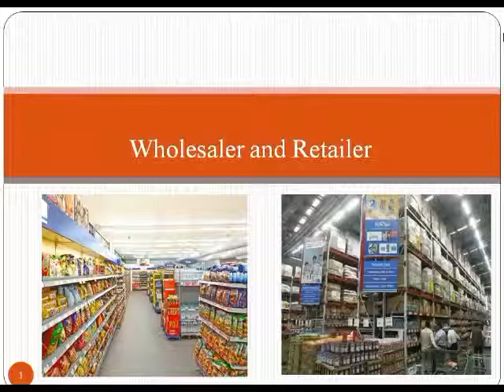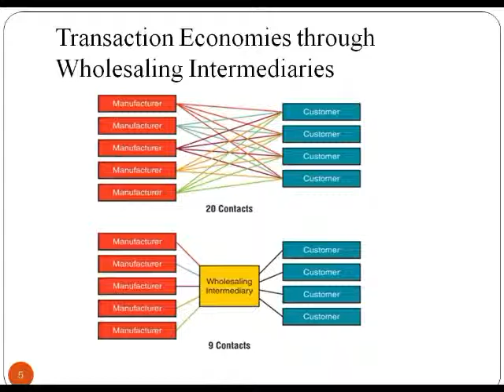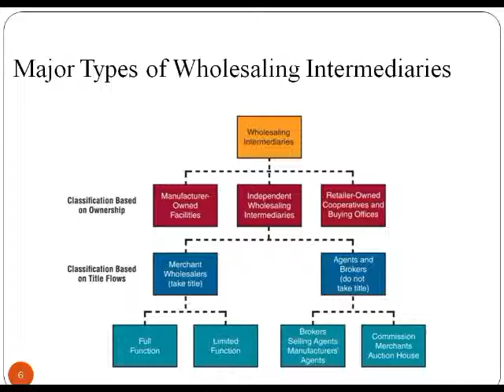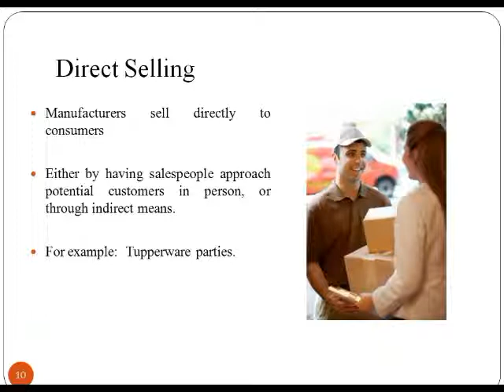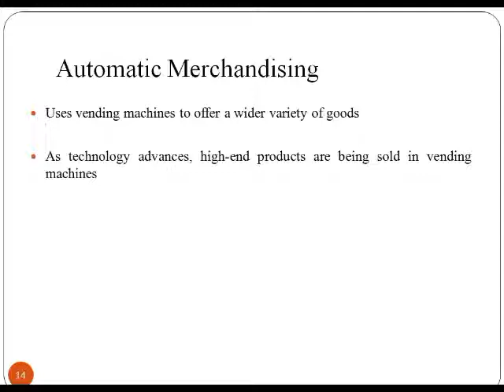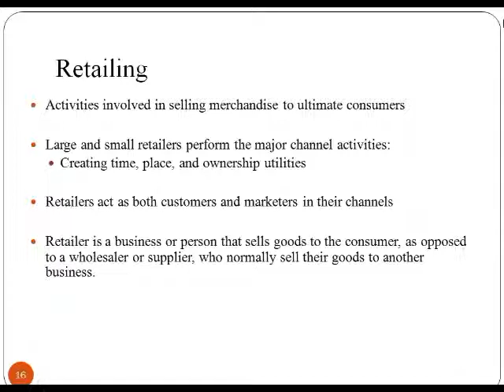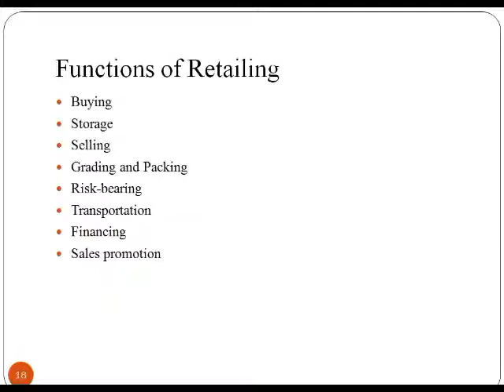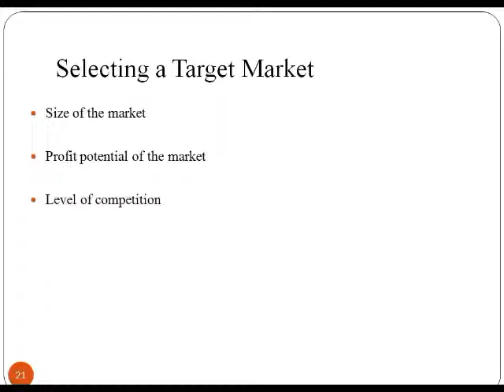Wholesaler and retailer Part 1 (Entrepreneurship)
In this last session we are going to study about the  Wholesaler and retailer as an Entrepreneur. It covers the meaning, types, pros and cons.